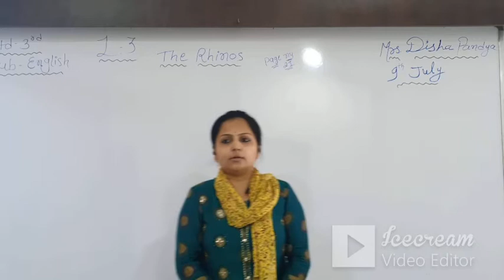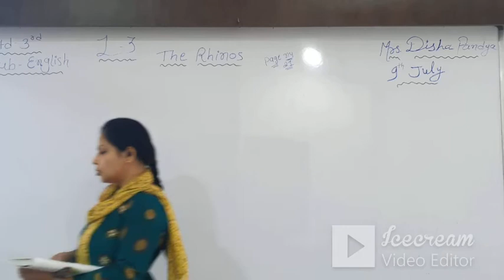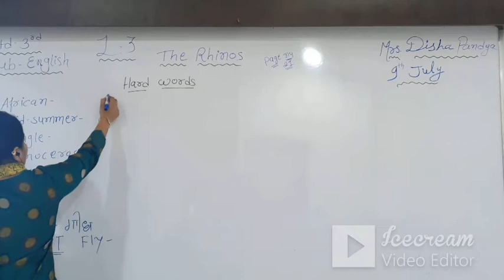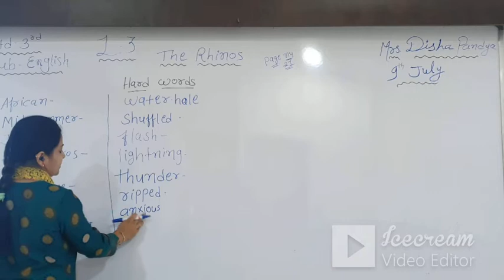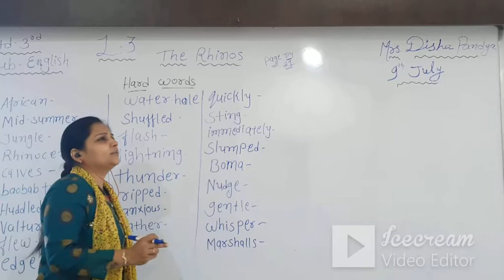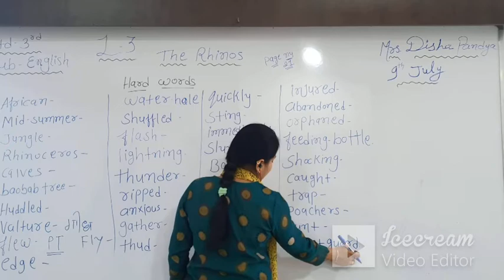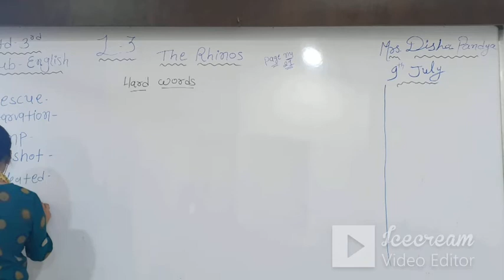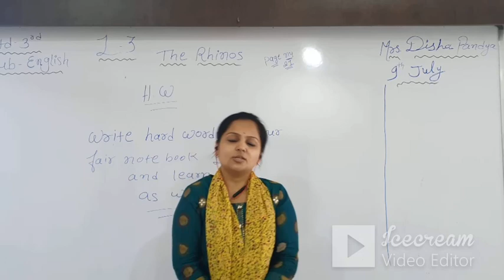STD:3 (ENG.MED) | ENGLISH | CH-3 | TEACHER : MRS. DISHA PANDYA